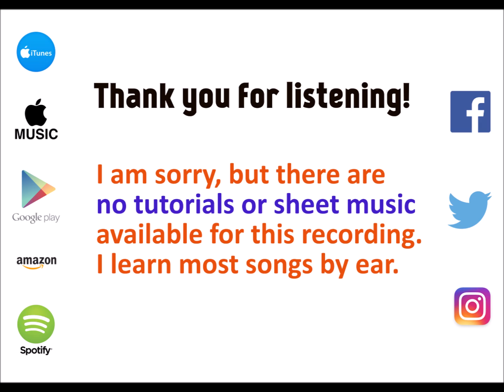Too Late ⬥ 5 Seconds of Summer 🎹 cover by Molotov Cocktail Piano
"MCP Performs 5 Seconds of Summer: Bonus & Deluxe, Vol. 3" by Molotov Cocktail Piano is available at all major streaming services and digital stores. to listen to this album on the service of your choice.

This album includes piano renditions of "Too Late," "Bad Dreams," "Broken Pieces," "Story of Another Us," "I Can't Remember," "Over and Out," "When You Walk Away," "Jasey Rae," "Just Saying," "I Miss You," "Girls Talk Boys" and "Lost in Reality."

MCP Performs the Greatest Hits of 5 Seconds of Summer

MCP Performs 5 Seconds of Summer: Sounds Good Feels Good

Tribute to 5 Seconds of Summer: Bonus & Deluxe, Vol. 2

Tribute to 5 Seconds of Summer: Bonus & Deluxe, Vol. 1